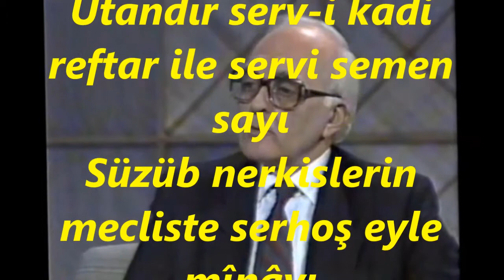Bekir Sıtkı SEZGİN-Hırâm Et Gülşene Gûş Eyle Ar'ardan Müdârâyı (HİCAZKÂR)R.G.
SOLİST:
*BEKİR SIDKI SEZGİN*
VİDEOYU YAPAN
*RECEP GAYRETLİ*
BESTE:  SÂDULLAH EFENDİ
GÜFTE:  ENDERÛNÎ VÂSIF
USUL:  DEVR-İ REVANI
MAKAM:   HİCAZKÂR
Hırâm Et Gülşene güş eyle arardan müdârâyı
Utandır serv-i kadi reftar ile servi semen sayı
Süzüb nerkislerin mecliste serhoş eyle mînâyı
Açıl güller gibi nuş eyletip câmı  ferahzâyı.